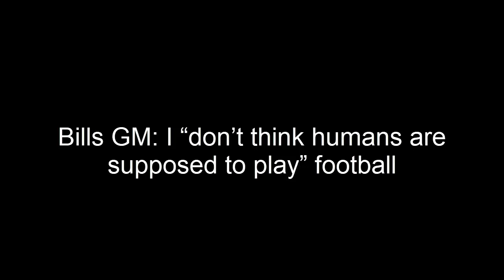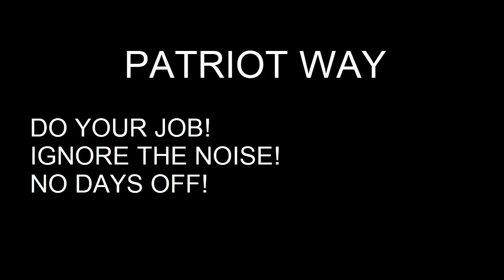Big Game - The NFL in Dangerous Times Book Review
Book Review of Big Game: The NFL in Dangerous Times by Mike Leibovich

Read into the dark culture of the NFL.  It is worth a one-time read.

I am now using a wireless mic for now.  I will get a better mic later.  The editing and sound of the video might be off. It will do for now.  I am working on buying better equipment since my original mic broke.